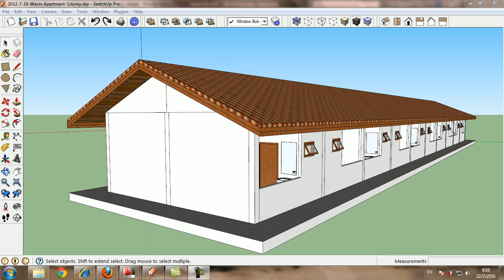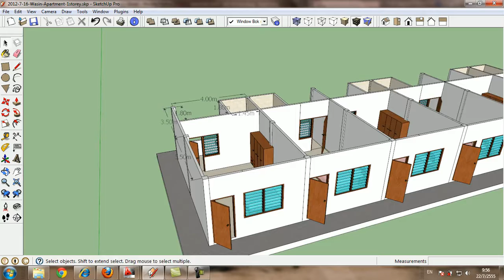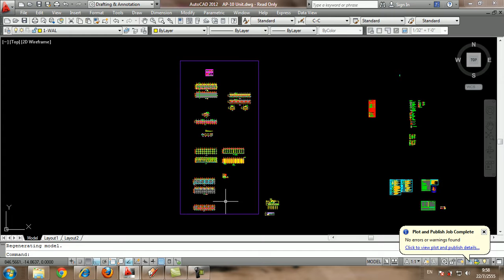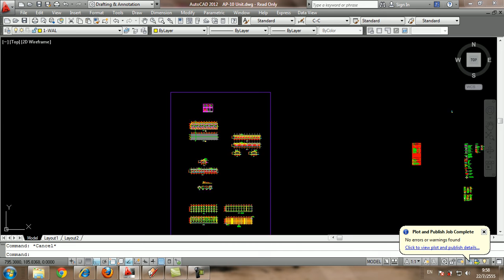wasin apartment 1storey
ส่งงานแบบอาคารพักอาศัยชั้นเดียวขนาด 4*7 เมตร งบประมาณก่อสร้างไม่เกิน 120,000 บาทต่อ 1ห้องครับ